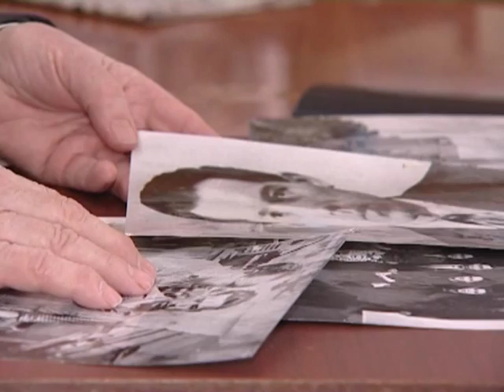Памяти Александра Михайловича Авдеева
Фрагмент документального фильма "Дети войны "Живая история".